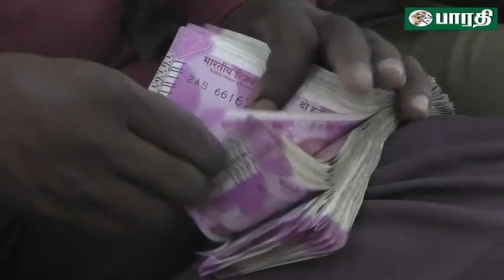திருச்சி: மணச்சநல்லூர் சமயபுரம் மாரியம்மன் கோவில் திருவிழா .